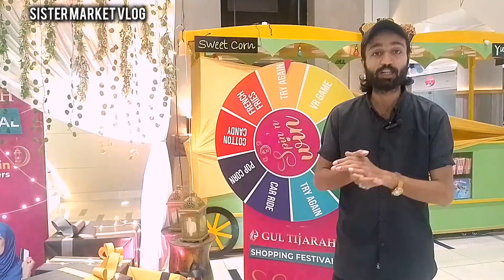Hurry up! Binsaeed 3 Days emergency Sale | Readymade 4 Suit Only 2500PKR | Party Wear Fancy Dresses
Assalam walaikum
Hello Dosto 💞❣
Hi Everyone

wholesale market
99 wholesale market
wholesale market in
karachi
 karachi wholesale
cloth market
karachi branded collection new vide
stitched stitched suits
wholesale
 pakistanivlogs wholesale
business ideas
wholesale wholesale market in
lahore wholesale jewellery
wholesale business
wholesale clothes